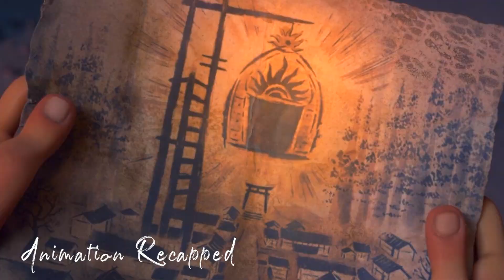A One-Eyed Boy Finds Out His Mother Turned Into A Monkey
Title: A One-Eyed Boy Finds Out His Mother Turned Into A Monkey

-Make Sure to ALWAYS Comment what you want to see next. We read all our comments daily, and if your suggestion recieved enough LIKES you may see your suggestion NEXT! ♥

Movie/Show Name: Check first 5 Seconds of the video.